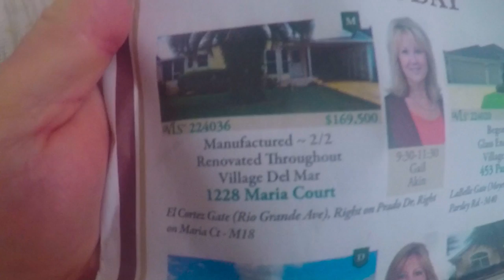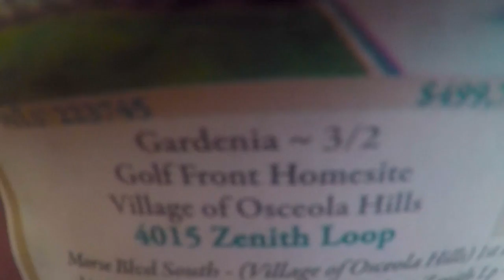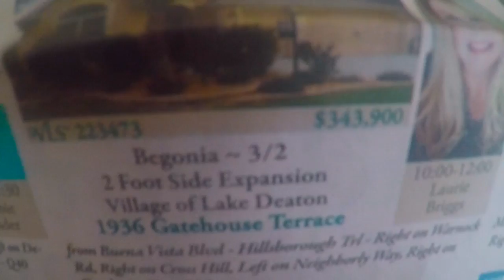The Villages Expenses #2